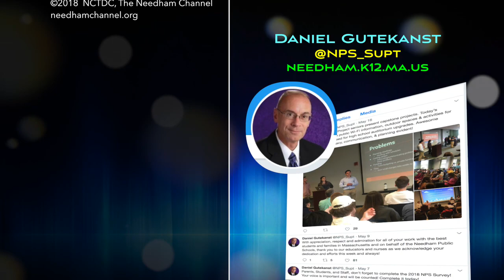Portrait of a Graduate - May 2018